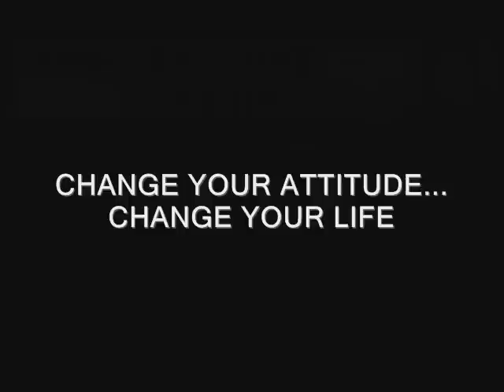Matthew Sanford: Awakening Mind and Body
Matthew Sanford's inspirational story begins at age 13 when he survived a devastating car accident that killed his father and sister and left him permanently paralyzed from the chest down. Now 47, Matthew is a public speaker, healthcare pioneer, award-winning author, and nationally recognized yoga teacher who has inspired and enhanced the lives of thousands. Matthew shares his philosophy on the importance of the mind-body relationship and our inner capacity for strength, growth and transformation. He is the author of the book WAKING: A Memoir of Trauma and Transcendence. In 2002, Matthew founded Mind Body Solutions, a non-profit dedicated to transforming trauma, loss and disability into hope and potential by awakening the connection between mind and body. Mind Body Solutions is redefining ability and disability by offering a variety of resources, workshops and classes. Matthew received the 2010 "Pioneer in Integrative Medicine" award from the Institute for Health & Healing at California Pacific Medical Center, one of the most comprehensive integrative medicine programs in the nation. Past honorees include Doctors Deepak Chopra, Dean Ornish and Mehmet Oz. He has been featured throughout media including the Today Show, Dr. Oz/Oprah & Friends, People Magazine, and Natural Health.